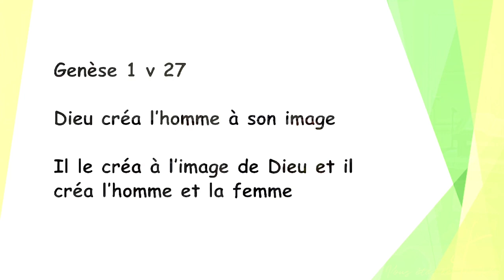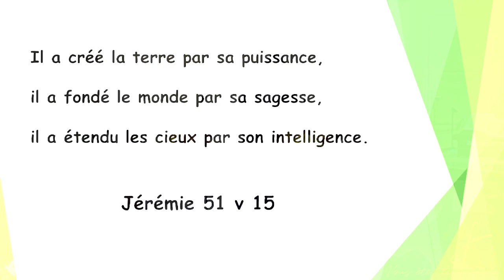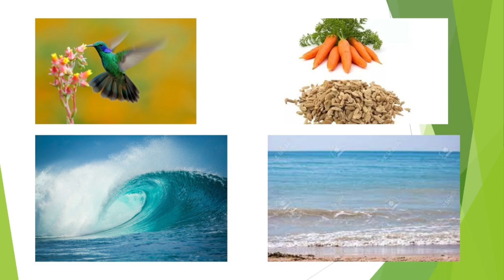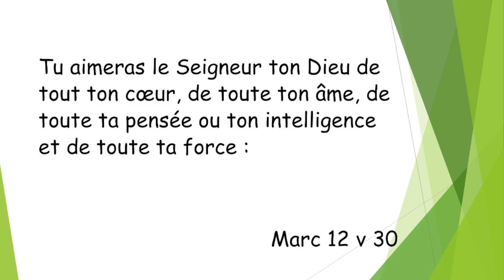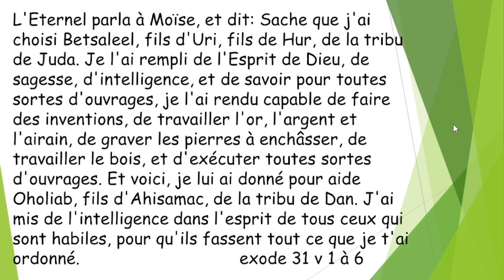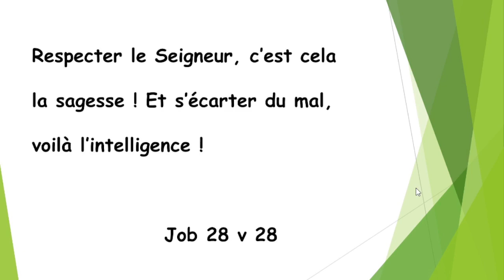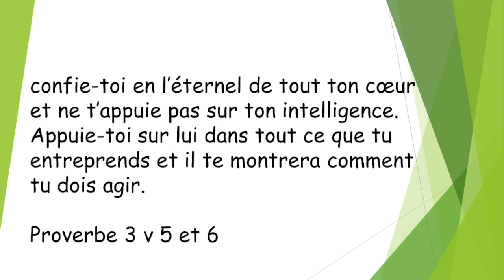Anne-Marie Sabik - Une âme bien créée (Dieu t'a donné une belle intelligence)